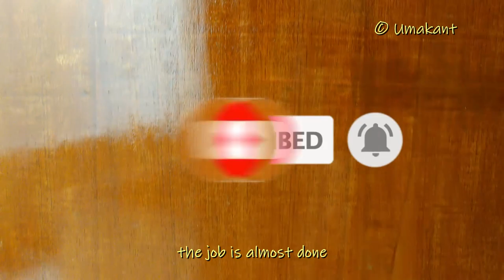Polishing Main Door with Sheenlac Lacquer and Wood Polish- Do it Yourself